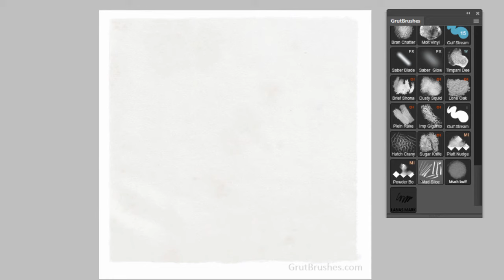Free GrutBrushes Photoshop Pencil - Free GrutBrush of the Week #40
This is me sketching with this week's free GrutBrush, a Photoshop sketching pencil called Mud Slice, it's quite soft, equivalent to perhaps a 5 or 6B graphite pencil (seen here enlarged 200%). You can download this week's free Photoshop brush until next Monday when, as always, there will be a new one waiting for you.